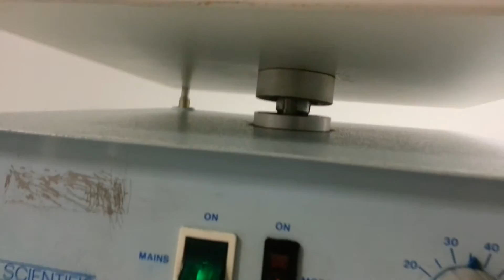Stuart Scientific - 3D Rocking Platform STR9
3D Rocking Platform - Model Number STR9